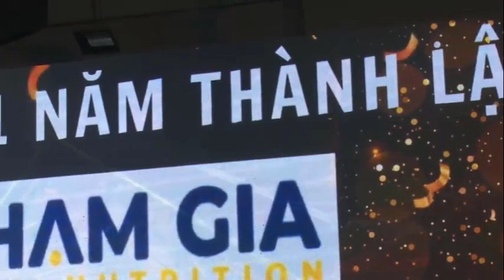VAN HAI LO HEN VOI DONG LAM ( VĂN QUYEN )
LÂN ĐẦU ĐƯỢC THAM GIA EVENT  MỘT SỰ KIỆN MANG TẦM CỠ ĐƯỢC GIAO LƯU VS NHẠC SỸ TRƯỜNG HUY VÀ ĐƯỢC HÁT BÀI HÁT CỦA MÌNH YÊU THÍCH " LỠ HẸN VỚI DÒNG LAM "  HANH PHÚC QUÁ